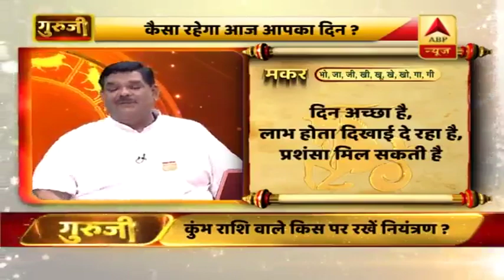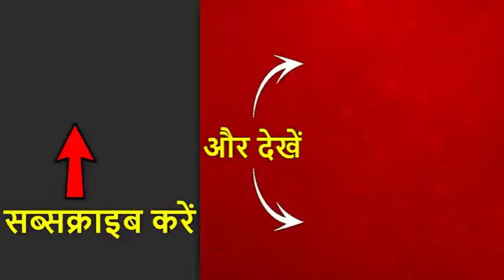कैसे सफल होगा करवाचौथ ? किन बातों का रखें ख्याल ? Guruji Full Episode 16.10.2019 | ABP News Hindi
कैसे सफल होगा करवाचौथ ? किन बातों का रखें ख्याल ? Guruji Full Episode 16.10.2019